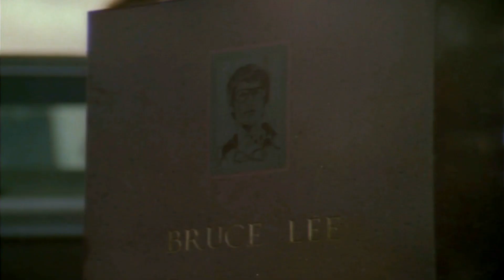Не отступать и не сдаваться (1985) | No Retreat No Surrender | Русский трейлер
Парнишка, изучающий восточные единоборства и мечтающий стать чемпионом, бесстрашно вступает в борьбу с уголовниками и шпаной и зарабатывает сперва лишь синяки и насмешки окружающих.

Но в награду за проявленную силу духа, настойчивость и упорную работу на тренировках до седьмого пота, ему начинает покровительствовать и обучать его всем секретам мастерства дух самого Брюса Ли. И, сразившись в большом турнире с грозным русским противником, молодой американский кикбоксер сенсационно, вопреки ожиданиям зрителей и прогнозам специалистов, побеждает.